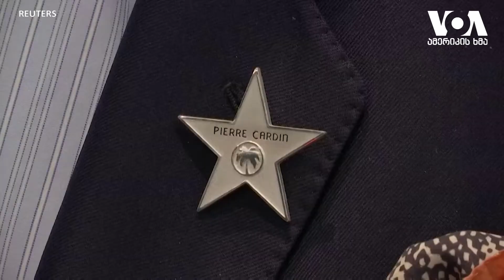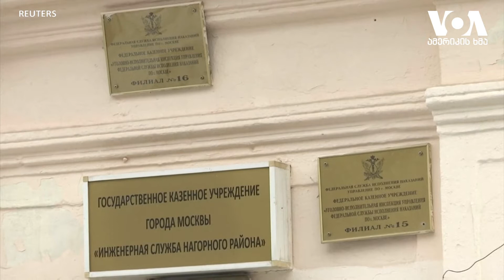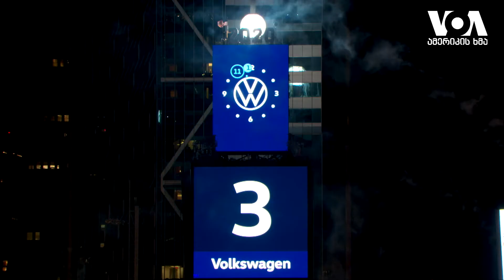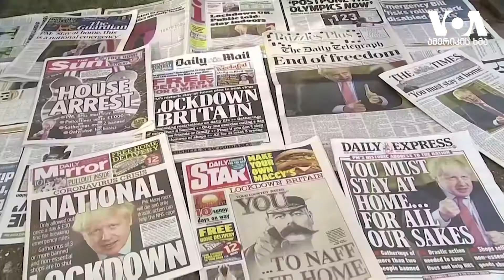სტუდია ვაშინგტონი 30 12 20